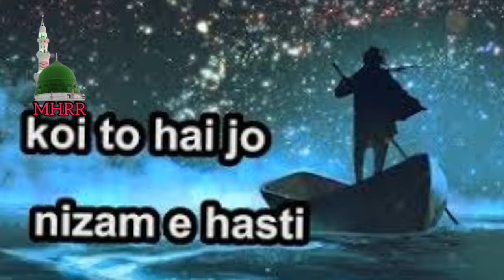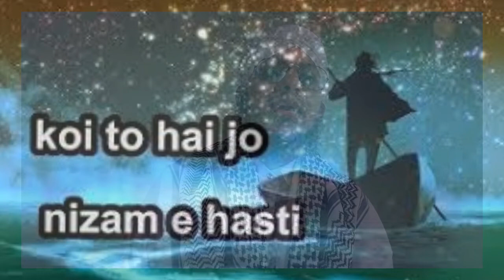koi to hai jo nizam e hasti chala raha hai status# Muhammad hassan raza razvi without music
Assalamo.. Aliekum..Wo..Rahematula..He..Wo..Barrkatahu..
               ❤🕋HAJ MUBBRAK🕋❤

Dosto ye naat sharif ka  naam hai.
koi to jo  nizam e hasti chala raha hai..Ap Hazrat  Is  Naat Sharif Ko Pura sune.

Jo Ek  Madbhari Awaz Me Para gaya hai.
Jisme Khuda  pak  ka Jikar ki tarif bayan
kiya gaya hai.
jo hear ek momin ki tamana hai. ki apni Zindagi me ek ber khuda aye pak ki ghar ki hazri du..

Allah pak apne Payer Habib ke shadke Ham sb momin ko apne  Pak ghar ke Hajri nasib farmayi...Ammen..Summa

Aur Apni Gunnaho Se Tobba Kar.Allah Ke Payare Rasool Ke Sunnat Par Amal Kar Te Huye Zindagi Gujarne Ko Tofik De..Ammen..Summa

 ❤❤❤Haj mubbrak all Haji sb❤❤❤

Jo ek sunder se Awaz me aap ka mazban Muhammad Hassan Raza Razvi  is kalam ko par ne ka sharaf hasil kiya..

Thankss..Watching..for..Video..

my Youtuber Channel name.

Naat Sharif:》koi to hai jo nizam e hasti chala raha hai.wohi khuda hai.

Natkha naam:》Muhammad Hassan
                             Raza Razvi.🎤🎧

Follow on me official facebook Like :》

Assalmu..alayka..ya..Rasool..Allah

Assalamu..alayka..ya..Habib..Allah

Asslamu..alayka..ya..Nabi..Allah

Assalamu..alayka..ya..Noor..Allah